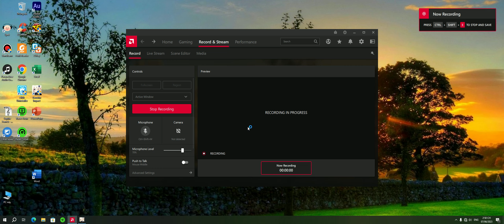Hậu - Đỉnh Cao Triệu Hồi